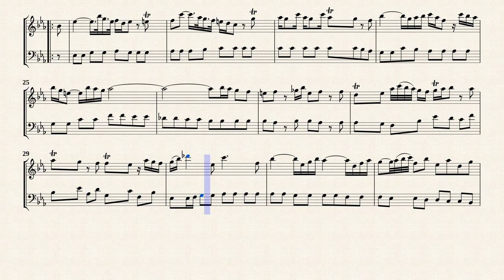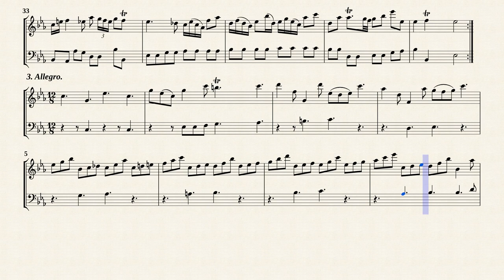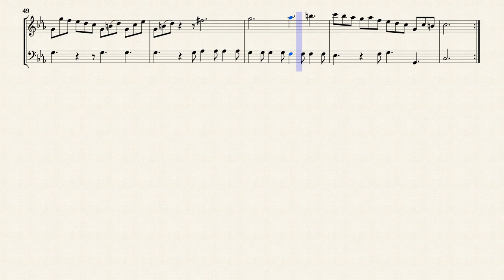Sammartini, Giuseppe _ Oboe Sonata g-moll, IGS 22 [Rec, Vla.d.g, c-moll]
Arr. by : Carl Dettman
Oboe Sonata in g-moll, IGS 22
for Oboe and Continuo
Transposed for Recorder and Continuo in c-moll